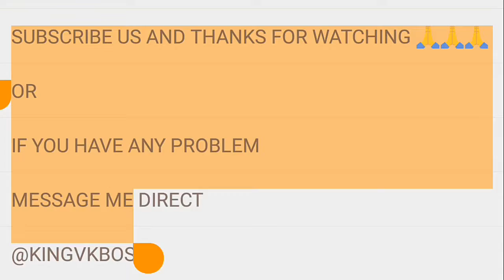Best App For Editing Photos (Art Effects) / 2017 /#1 1000% Working....!!!!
Dude That's the Link

Please Leave A Comment + Like 🙏🙏🙏

Have Any Problem
Thanks 🙌🙌🙌
instagram tricks,
instagram followers app,
instagram love,
instagram hack,
instagram pe like kaise badhaye,
instagram status,
instagram liker,
instagram videos,
instagram auto liker,
instagram followers,
instagram likes,
instagram auto followers,
instagram app,
instagram account delete kaise kare,
instagram auto like,
instagram auto followers app,
instagram account kaise banaye,
instagram ads,
instagram auto liker app,
instagram auto liker 2017,
instagram bio,
instagram bgm,
instagram blue tick,
instagram beauty hacks,
instagram bgm malayalam,
instagram business,
instagram bot,
instagram block,
instagram best bio,
instagram bio ideas hindi,
cardi b instagram videos,
cardi b instagram,
alpay b instagram dms,
cardi b instagram deleted,
lil b instagram,
cardi b instagram compilation,
sarocha b instagram,
alpay b instagram,
ruth b instagram,
instagram b,
instagram chat,
instagram comments,
instagram cake,
instagram camera,
instagram comedy,
instagram chalana sikhe,
instagram call,
instagram clone,
instagram ceo,
instagram create page,
nasty c instagram,
t.e.c instagram,
studio c instagram,
cookie swirl c instagram,
c trox instagram model,
c clown rome instagram,
c-lo instagram,
c bo instagram,
c'est quoi instagram,
c kan instagram,
instagram download,
instagram delete account,
instagram delete,
instagram dance,
instagram deleted my account hindi,
instagram download for pc,
instagram details,
instagram dm,
instagram dp,
instagram download app,
simon d instagram,
pauly d instagram,
d_kadoor instagram,
d'angelo russell instagram,
d&b nation instagram,
d aye instagram,
d_kadoor instagram terbaru,
d kapoor instagram,
d'angelo russell instagram story,
d.o instagram,
instagram edits,
instagram error,
instagram effects,
instagram earning,
instagram email,
instagram earn money,
instagram edit profile,
instagram edit bio,
instagram email password,
instagram explore,
portokalli vajzat e instagramit,
vajzat e instagramit,
mbyllja e instagramit,
big e instagram,
portokalli goca e instagramit,
pjeshka te instagramit,
gocat e instagramit,
vjedhja e instagramit,
e commerce instagram,
instagram slime,
instagram followers hindi,
instagram followers increase,
instagram food,
instagram followers app android,
instagram followers hack android,
instagram followers hack hindi,
instagram followers hack 2017,
f(x) amber instagram,
f(x) instagram,
f(x) luna instagram,
f.a.q instagram,
instagram girls,
instagram gb,
instagram grid,
instagram game,
instagram gb download,
instagram guide,
instagram get followers,
instagram girls followers,
instagram green screen,
becky g instagram,
becky g instagram videos,
king lil g instagram,
beanie g instagram,
team g instagram,
kap g instagram,
mo g instagram,
girlfriend kap g instagram,
sarah g instagram,
cecilio g instagram,
instagram hack kaise kare,
instagram hair hacks,
instagram hindi,
instagram hacks in hindi,
instagram how to use,
instagram hack followers,
instagram hacking app,
instagram hot model,
instagram hot dance,
instagram kya hai,
instagram id,
instagram indian followers,
instagram increase followers,
instagram in hindi,
instagram information,
instagram id delete kaise kare,
instagram indian bgms,
instagram in tamil,
instagram ideas,
instagram jokes,
instagram jankari,
instagram job,
instagram jewellery haul,
instagram jannat zubair,
instagram jacks,
instagram java api,
instagram jessica,
instagram joker,
instagram janina vela,
harris j instagram,
juicy j instagram,
ray j instagram,
instagram j quiles

Kingvkboss
Vk tutorials
Hacking
Hack
How To get likes
Games mod
Modded games
Mod games
Tutorials
How to
How to do
How to do that
How to get
How to get gems
How to hack clash of clans
Clash of clans
Coc
Thousands of likes
Likes
Thousands of followers
Followers
Unfollow
Unfollowers
New trailers
Trailers
Game trailer
Movie trailer
Best apps
Best app
Best top apps
Educational programs